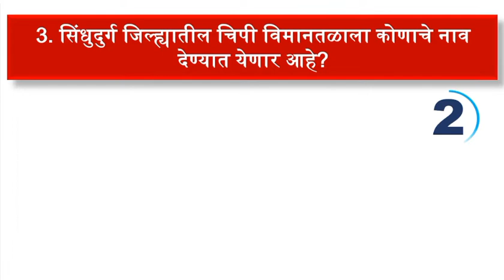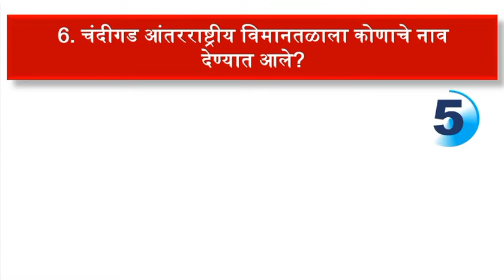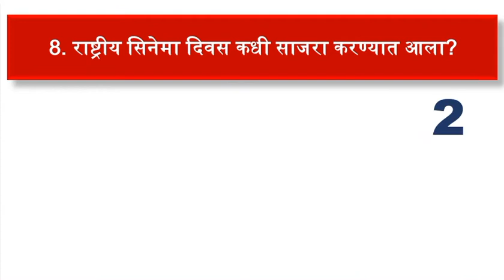चालू घडामोडी || Top 10 Current Affairs 2022 || Gk marathi || Gk quiz || General knowledge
General knowledge 2022 || Current Affairs  Sep 2022 Sep

या व्हिडिओ मध्ये खालील title cover झाले आहेत
Marathi gk कज
तलाठी भरती
Gk current
Br gk
Just gk
मराठी जिके